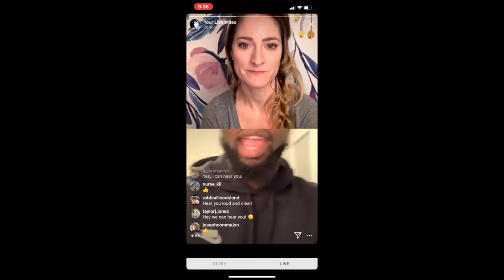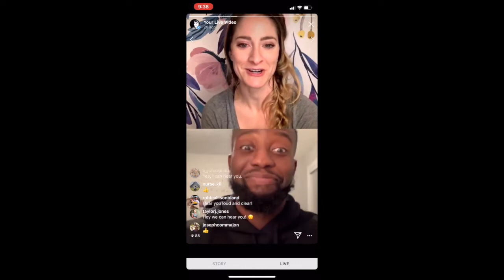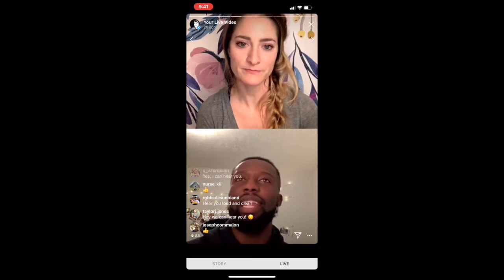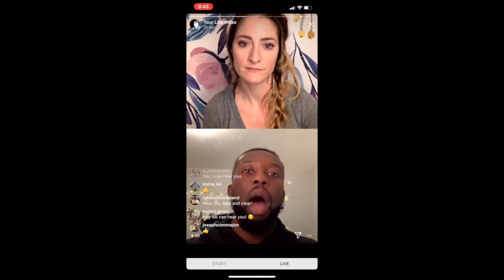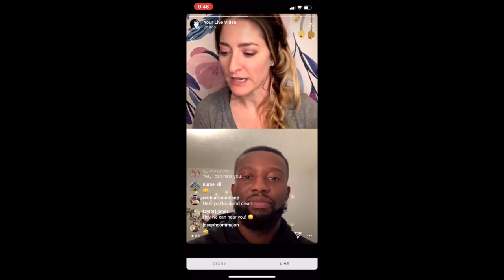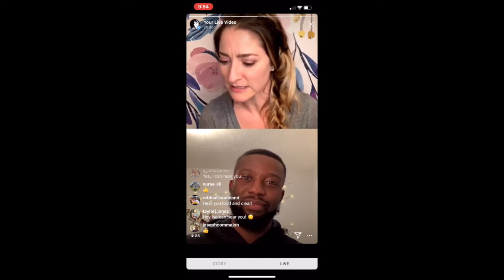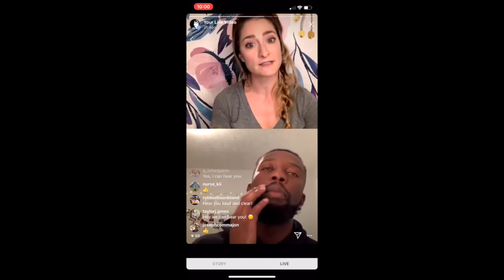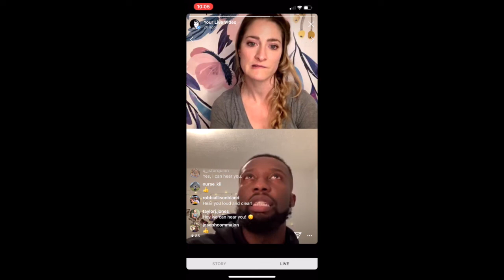CRNA School Acceptance With SRNA PJ - CRNA SCHOOL PREPARATION AND CHALLENGES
CRNA School Acceptance: Join PJ and I as we discuss what he has done to gain acceptance into Augusta University's DNP Nurse Anesthesia Program, how he prepared financially and what interview questions caught him off guard.

🔥🔥Connect with a network of aspiring CRNAs, Nurse Anesthesia Residents, practicing CRNAs and CRNA Program Faculty Mentors in our FREE Community

💥 Leave your questions, comments & video suggestions below! 💥

🎤 Practice For Your CRNA School Interview With 150+ REAL Interview Questions.

➡️➡️ Get access to planning tools, valuable CRNA Faculty guidance & mapped out courses that have been proven to accelerate your CRNA school acceptance! Become a member of CRNA School Prep Academy

✅ Must-Watch List ✅

Wondering how to accelerate your CRNA School acceptance? 🤔 Get access to planning tools, valuable interview preparation courses and more!

If you want a clear path for becoming a highly qualified candidate for CRNA School, become a member of the CRNA School Prep Academy. You'll get the help you need for YOUR unique situation.

Whether you're trying to find the right ICU, narrowing down your schools, working on your resume and essay, preparing for the interview, or overcoming a few rejections, you'll find the resources you need inside CRNA School Prep Academy.

💯 We've helped hundreds of people in ALL phases of the process gain that acceptance letter!!

🚨With our *NEW* program-recommended Nurse Anesthesia Resident Bootcamp, you’ll build the foundation you need to start your CRNA Program off on the right foot!🚨

🎟️ Like my Facebook page for membership information, interactive learning and more!